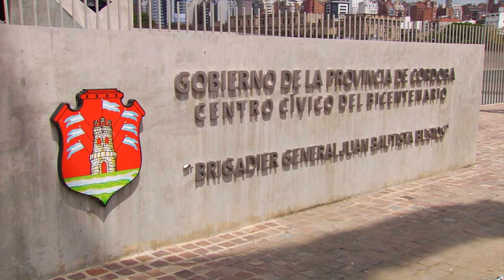UPS DICE NO HABER SIDO CONSULTADOS POR RECORTES